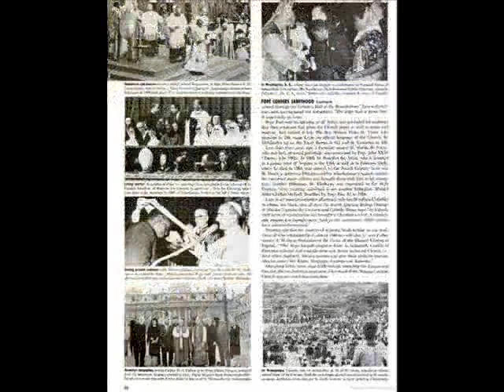The canonisation of the Uganda Martyrs